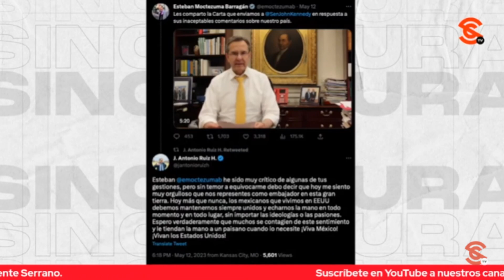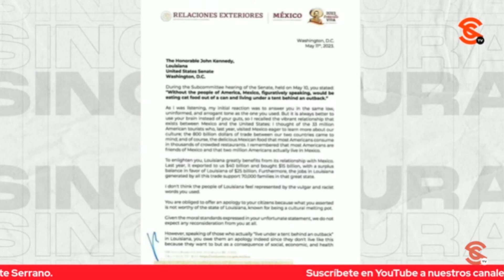MOCTEZUMA LE RESPONDE DURO AL SENADOR R4C1ST4 DE LA COMIDA PARA GATOS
Fuerte y contundente respuesta del embajador de México en los Estados Unidos Esteban Moctezuma Barragán, quien envió una carta dirigida al senador r4c1st4 e ignorante John Neely Kennedy luego de que asegurara que “sin Estados Unidos, México estaría comiendo alimento para gato en una tienda de campaña en su patio trasero”.